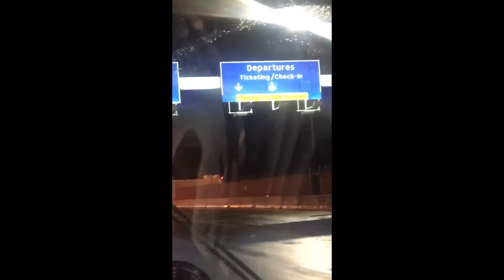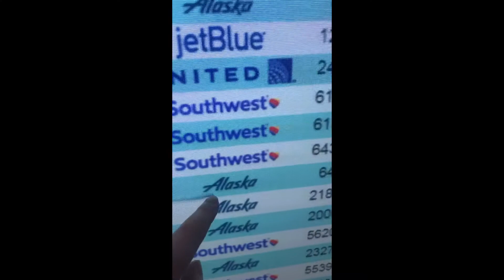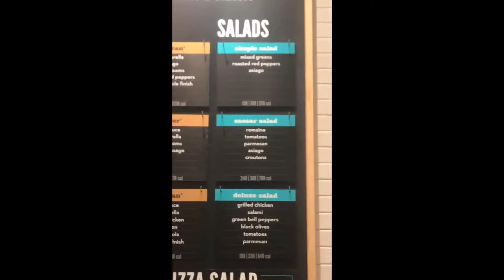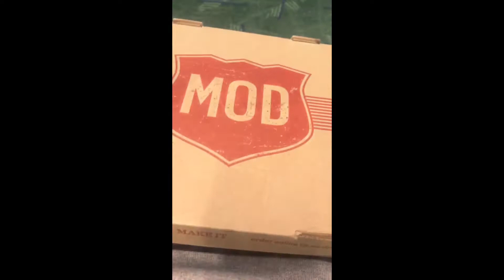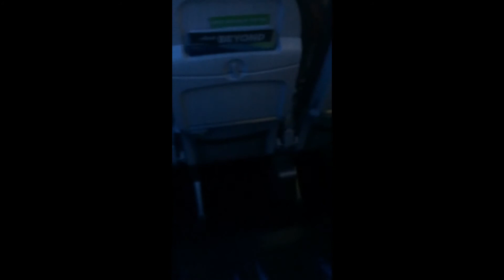Arizona Vlog Part I: The Flight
We went to Arizona for Thanksgiving